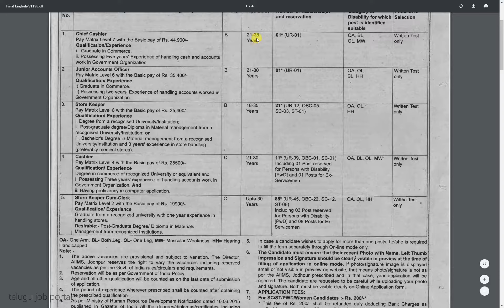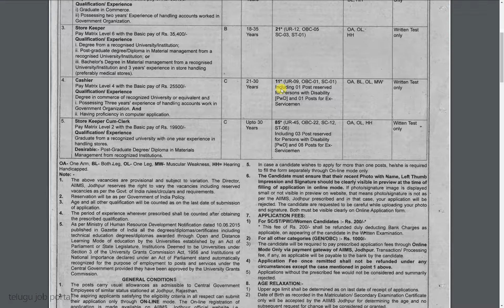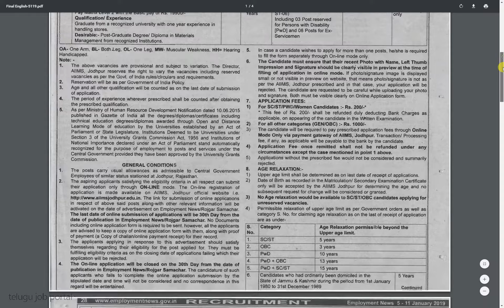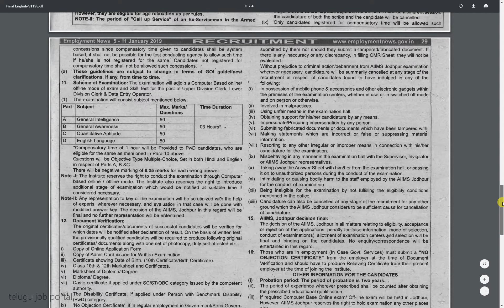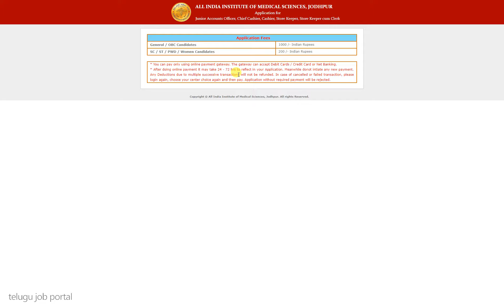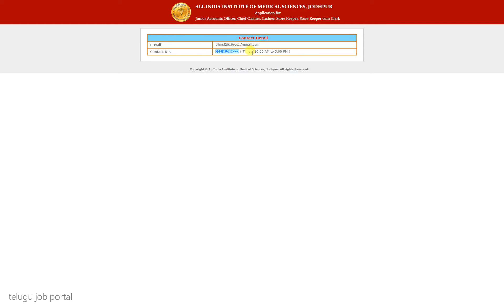how to apply aiims jodhpur recruitment 2019 in telugu | non faculty posts direct recruitment basis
all india institute of medical science jodhpur realeased a job notification to fill vacancies in cashier, junior account officer, store keeper, clerk department. if any one met eligibility criteria apply on or before 4-2-19 5:00PM through online mode.